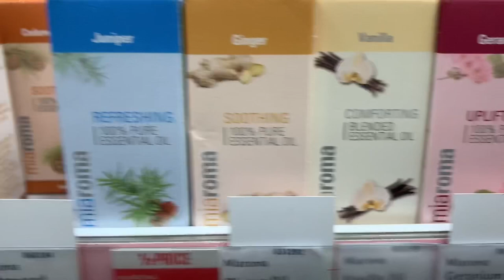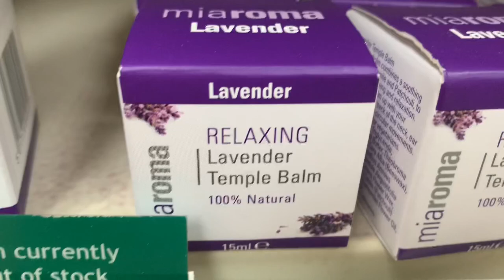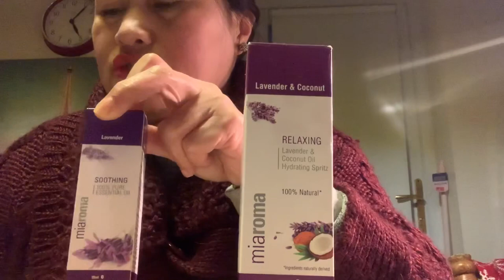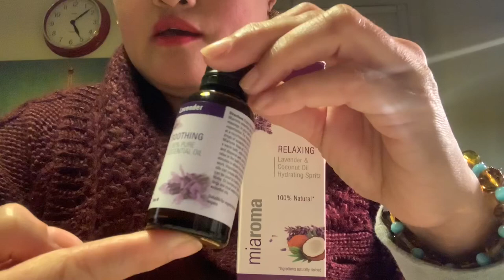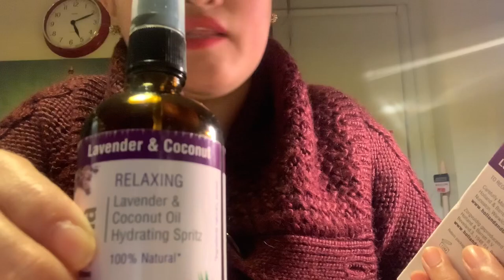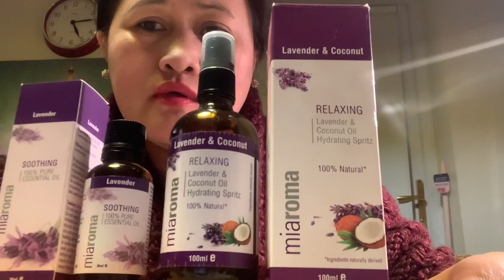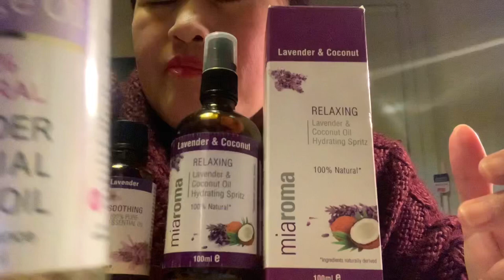Miaroma Lavender massage and bath oil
Miaroma Lavender oil/massage and bath lavender oil